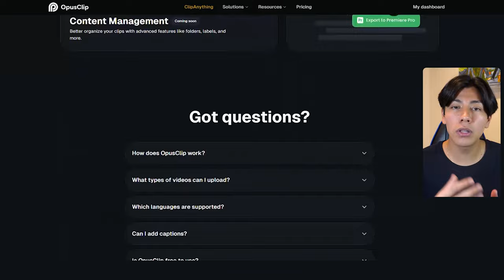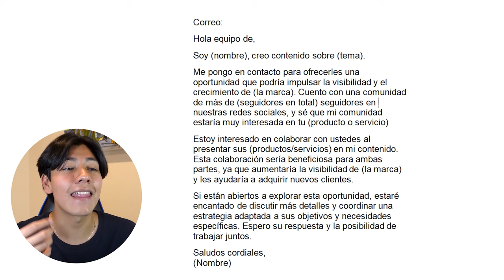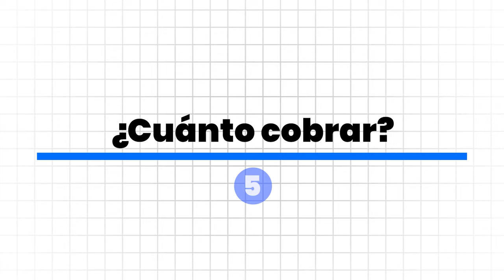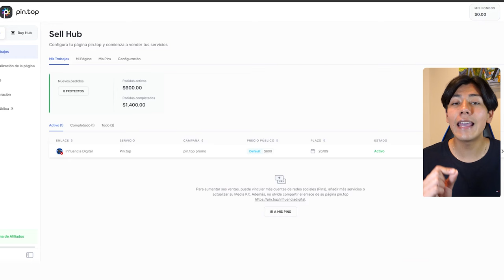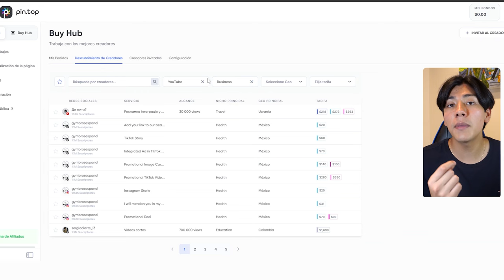Cómo Conseguir Patrocinadores Con Pocos Seguidores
En este video aprenderas a como conseguir patrocinios En YouTube, en TikTok, Instagram o como creador de contenido

Plantilla:

Hola equipo de ,
Soy (nombre), creo contenido sobre (tema).
Me pongo en contacto para ofrecerles una oportunidad que podría impulsar la visibilidad y el crecimiento de (la marca).

Estoy interesado en colaborar con ustedes al presentar sus (productos/servicios) en mi contenido. Esta colaboración sería beneficiosa para ambas partes, ya que aumentaría la visibilidad de (la marca) y les ayudaría a adquirir nuevos clientes.
Si están abiertos a explorar esta oportunidad, estaré encantado de discutir más detalles y coordinar una estrategia adaptada a sus objetivos y necesidades específicas. Espero su respuesta y la posibilidad de trabajar juntos.
Saludos cordiales,
(Nombre)